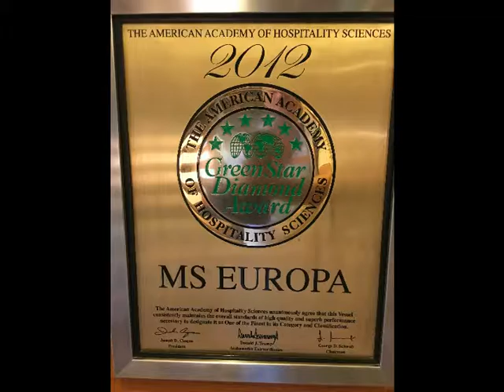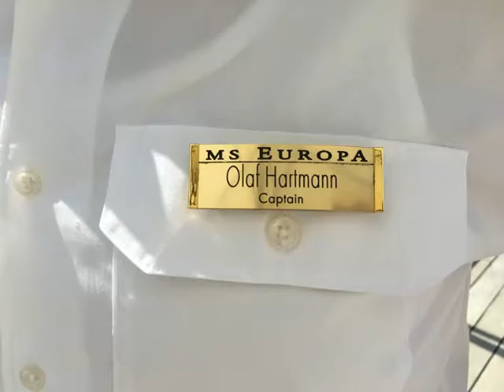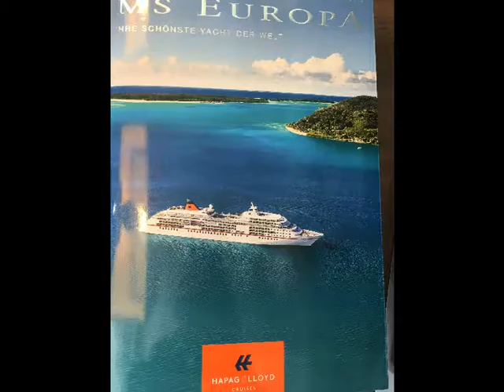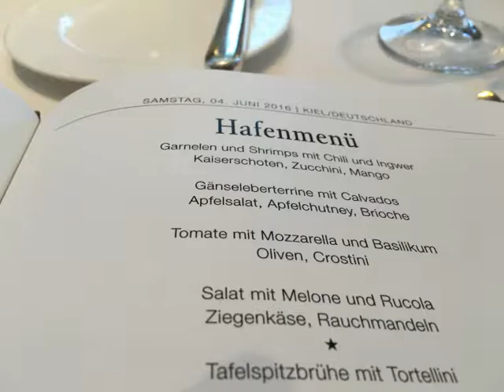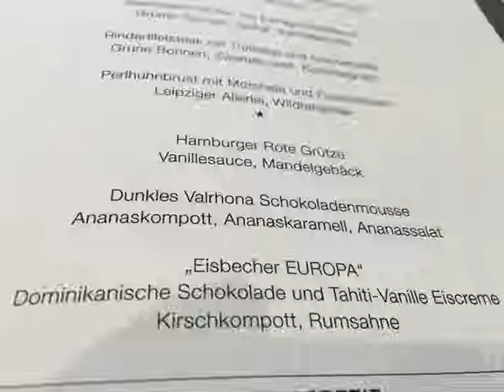MS Europa Hapag Llloyd Cruises Kiel Besichtigung und Hamburg Gesamtvideo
MS Europa Luxuskreuzfahrt Hapag Lloyd Cruises Kreuzfahrt Handybilder Kreuzfahrttester Hubert Fella und Matthias Mangiapane Panoramadeck im Emporio Tower Vortrag von Redner und Autor Paul Johannes Baumgartner Expertentalk Tom Meiler Moderator beim BR mit Mark Behrend Kapitän MS Europa Trixi Lange Hitzbleck Kreuzfahrtdirektorin Doris Adler Hotelmangerin MS Hanesatic Gabi Haupt Leiterin Produktmanagement MS Europa Carsten Sühring Vertriebsleiter Hapag Lloyd Crusise Kreuzfahrten HLC und Reisebüro Fella im Hotel Scandic Hotel Hamburg in Hammelburg Onlinebuchung @

Lassen Sie sich von unserem vielfältigen Reise-Angebot inspirieren. Ob Sie sich das elegante Flair von MS EUROPA gönnen, mit MS EUROPA 2 die große Freiheit genießen, ein echtes Abenteuer mit einem der beiden Expeditionsschiffe MS HANSEATIC und MS BREMEN planen oder mit unserem Privatjet ALBERT BALLIN die Wunder dieser Welt aus der Luft erleben: Als unser Gast erwarten Sie auf ihrer Kreuzfahrt große Momente zu Wasser, an Land und in der Luft.